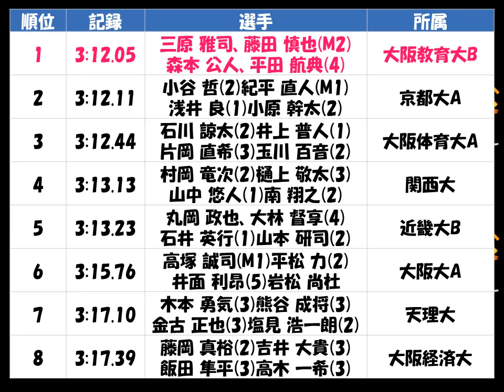関西学生陸上2017種目別「男子４×４００ｍR」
大阪教育大B、大阪市立大